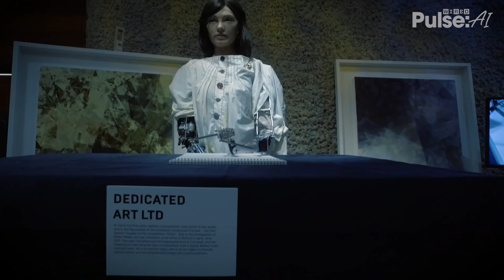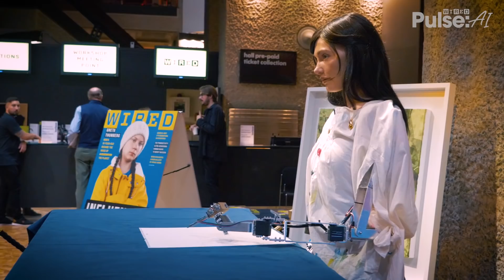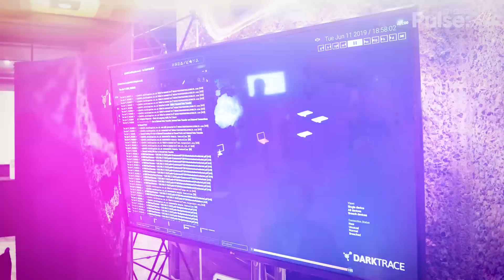WIRED Pulse: AI at the Barbican 2019 Highlights Reel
Artificial intelligence is impacting the way we live, interact with each other, make decisions and perceive the world. At WIRED Pulse: AI at the Barbican, over 450 attendees spent the day exploring real-time applications and implications of machine learning.

Co-presented by WIRED and The Barbican, the event was the official headline consumer of London Tech Week 2019.